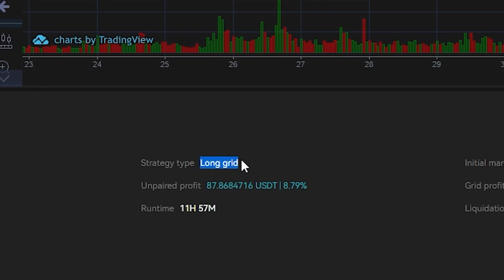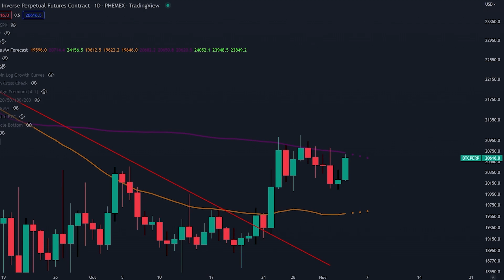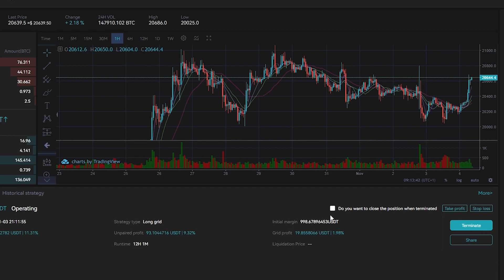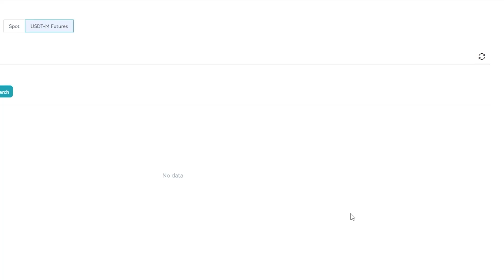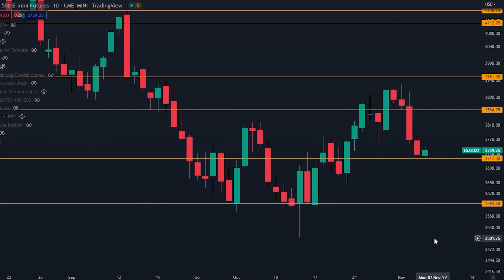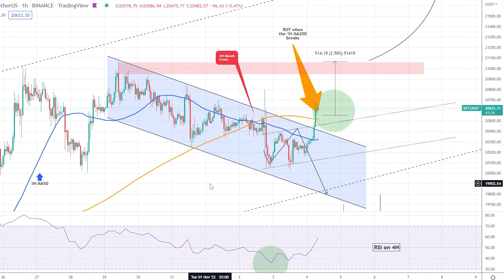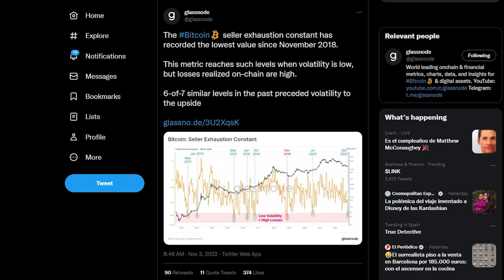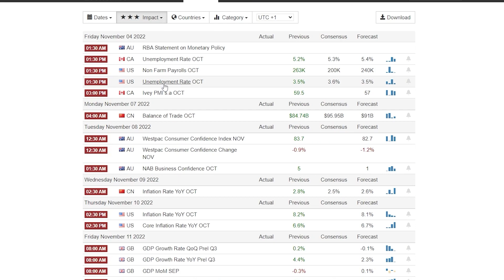C'EST FINALEMENT EN TRAIN DE SE PASSER POUR LE BITCOIN [Grosse Fractale En Cours D'Exécution]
Timecodes :
00:00 - Graphes importants (regardez toute la vidéo)
01:10 - Bitcoin sur une GROSSE résistance
03:07 - Mes bots impriment de l'argent
04:10 - Comment configurer un bot sur Bitget (disponible aux États-Unis et au Royaume-Uni)
06:34 - Les marchés traditionnels rencontrent un support important
07:32 - Fractale DE FOU suggérant une grosse poussée
09:30 - 3 graphiques suggérant une grosse poussée
10:30 - Données On-chain suggérant une poussée
11:45 - ATTENTION. Des données importantes arrivent aujourd'hui

-Inscrivez-vous à un compte de trading avec le lien ci-dessus.
-Les nouveaux traders peuvent obtenir la boîte mystère avec des récompenses allant jusqu'à $10,000 en crypto

- JUSQU'À $400 EN BONUS SPÉCIAL POUR LES 150 PREMIERS UTILISATEURS
- POUR LES TRADERS AMÉRICAINS, veuillez sélectionner l'option "Je comprends", pour vous inscrire et trader.

- DES BONUS D'INSCRIPTION DE MALADE ALLANT JUSQU'À $4,200 SUR VOTRE NOUVEAU COMPTE DE TRADING !
- INSCRIVEZ-VOUS AUJOURD'HUI ET TRADEZ GR CE AU LIEN BYBIT CI-DESSUS

⛓ 🔗 Liens utiles 🔗 ⛓

Le meilleur outil de trading :
Lux Algo REMISES AVEC MON LIEN !